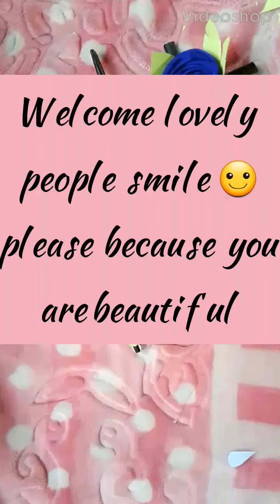Making rose flower 🌹 with cloth.